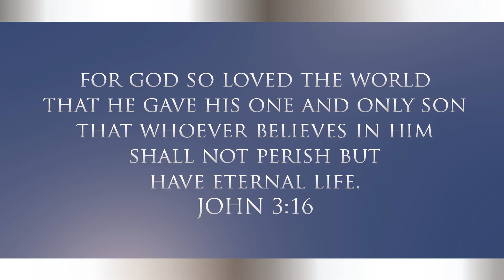You're Invited to Max's 3:16 Online Bible Study!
Beginning March 21st, join us for a five-week journey leading up to Easter to uncover all the meaning and promise behind the most famous verse in the Bible...  a twenty-six-word parade of hope.

Plus, receive three John 3:16 art prints and first chapters of the book and study guide downloads so you can get started right away.